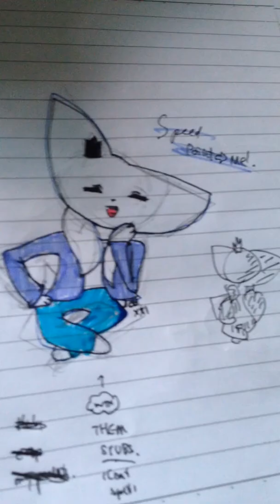Drawing of odderist(ignore what I said speed paint :P)